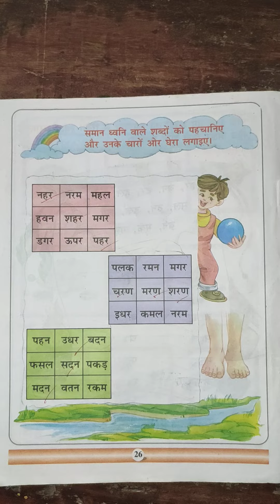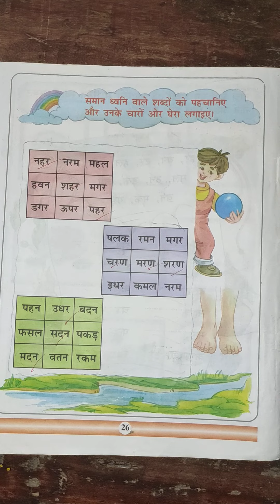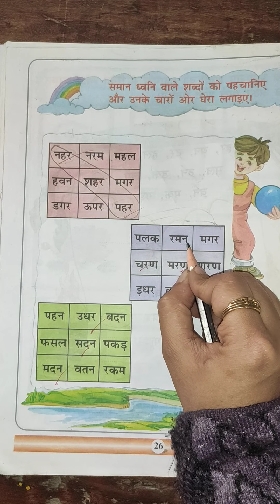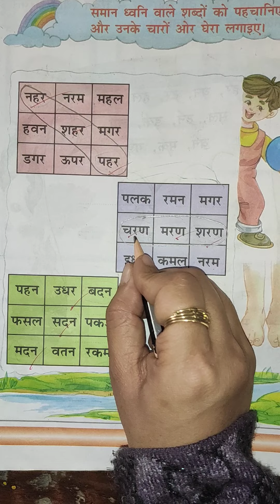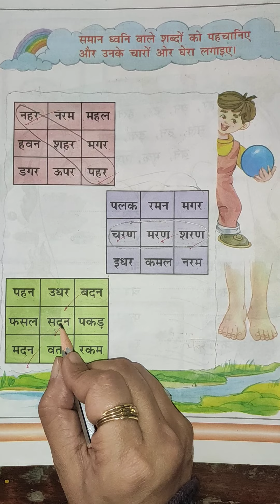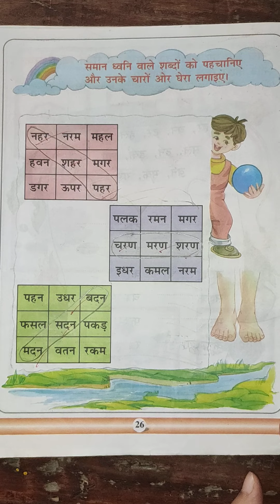शब्द अभ्यास pg.no. 26 (UKG)